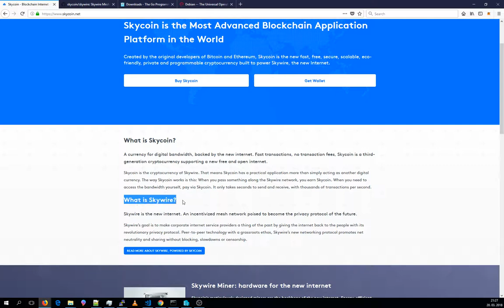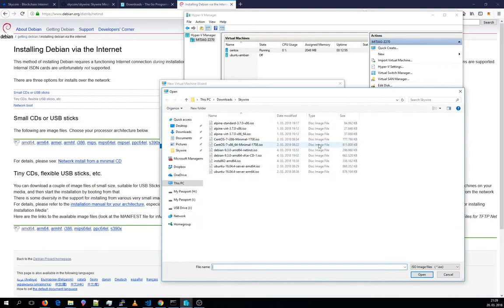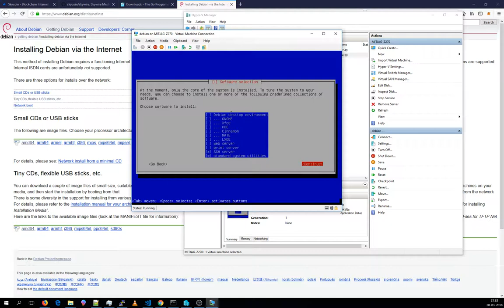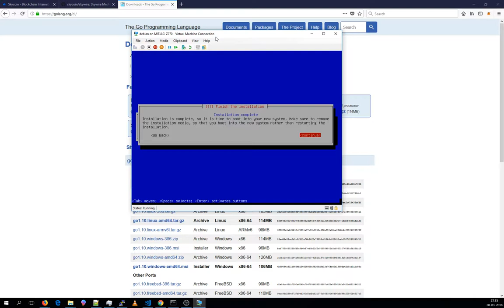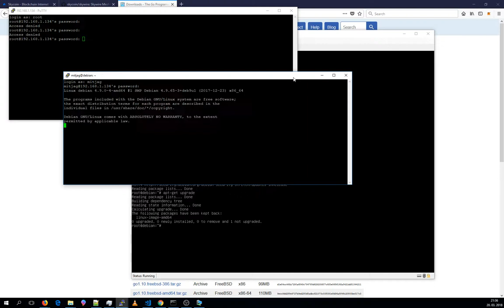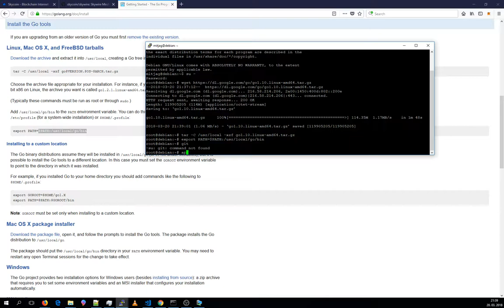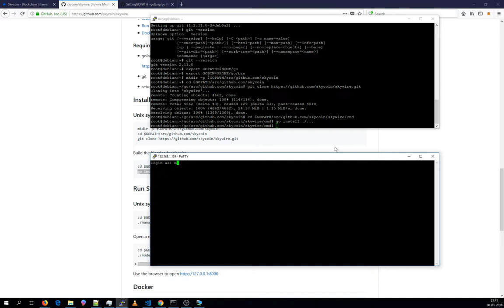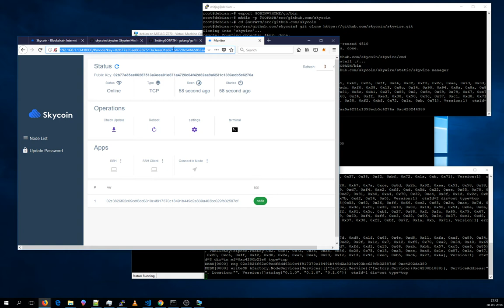How to install Skywire on Debian using Hyper-V